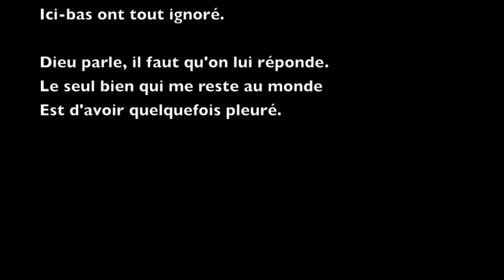"Tristesse" d'Alfred de Musset : lecture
Poème d'Alfred de Musset publié en 1840 dans le recueil "Poésies nouvelles".

Texte :
Tristesse

J'ai perdu ma force et ma vie,
Et mes amis et ma gaieté;
J'ai perdu jusqu'à la fierté
Qui faisait croire à mon génie.

Quand j'ai connu la Vérité,
J'ai cru que c'était une amie ;
Quand je l'ai comprise et sentie,
J'en étais déjà dégoûté.

Et pourtant elle est éternelle,
Et ceux qui se sont passés d'elle
Ici-bas ont tout ignoré.

Dieu parle, il faut qu'on lui réponde.
Le seul bien qui me reste au monde
Est d'avoir quelquefois pleuré.

Alfred de Musset